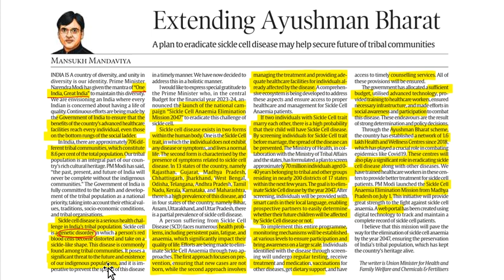DAILY NEWS EDITORIAL: Analysis | The Hindu/IE | 04th July 2023 | DHI Academy | Civil Services | UPSC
Welcome to DHI Academy's Daily News Editorial series. Your comprehensive guide to stay informed and up-to-date with the latest news and current affairs. Date: 04th July 2023.

Topics Covered:
- Sickle Cell Anemia
- Ayushman Bharat Programme
- Key initiatives

Stay ahead in your UPSC preparation with our daily updates and gain a deeper understanding. Watch now to stay informed, empowered, and ready to tackle the challenges of the day.

DHI Academy
#1561, 2nd Floor, 8th Cross, Above SBI Bank, Chandra Layout, Bengaluru - 560040